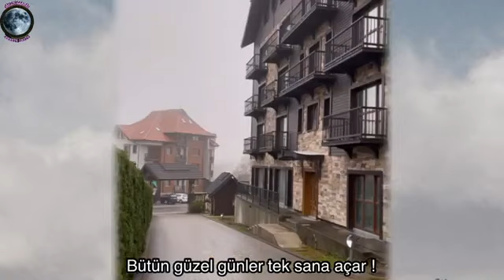☝(♥ )☝ CUMHURBAŞKANI'NIN OĞLU TUNCER ÇİFTÇİ'YE KILIÇ HEDİYE ETTİ ] ☝(♥ )☝